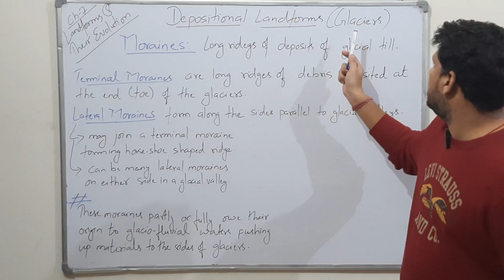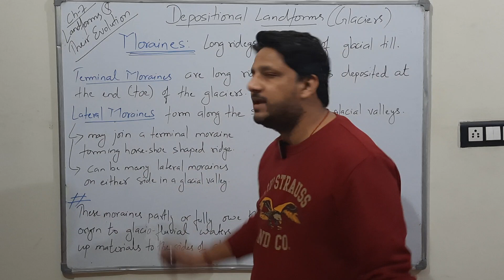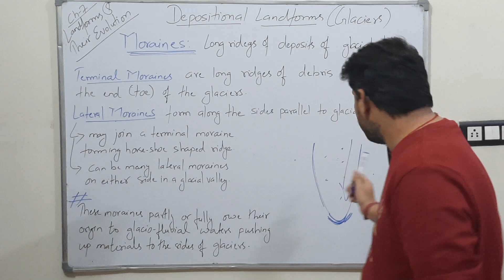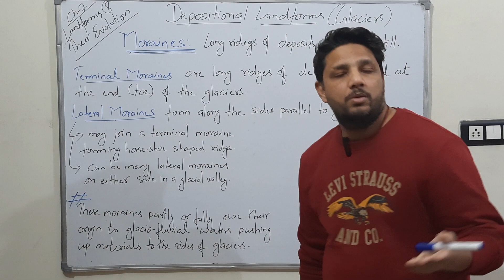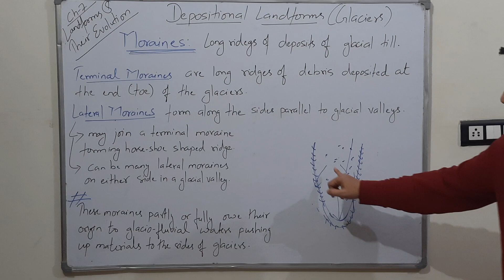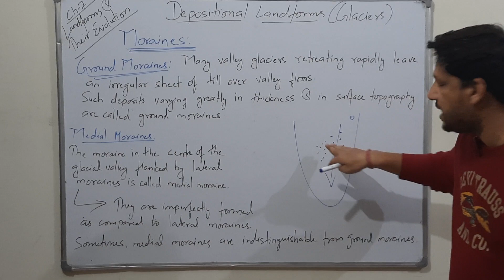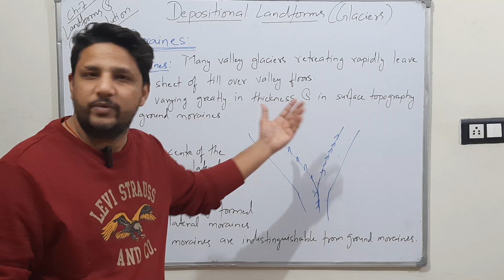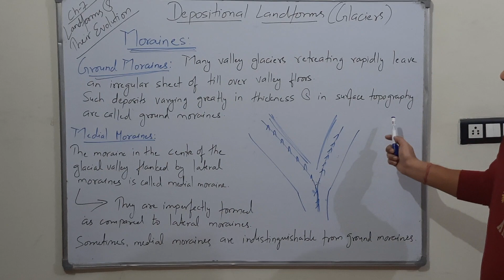Moraines- Landforms and their Evolution | Class11 Geography NCERT Chapter7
Class: 11th

Subject: Geography

Chapter: Landforms And Their Evolution

Topic Name: Moraines- Depositional Landforms: Glaciers